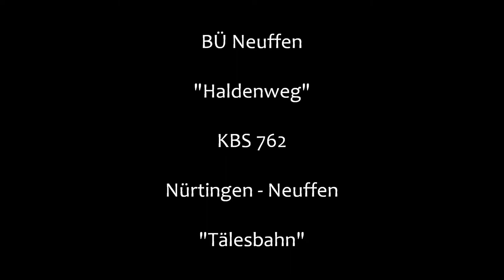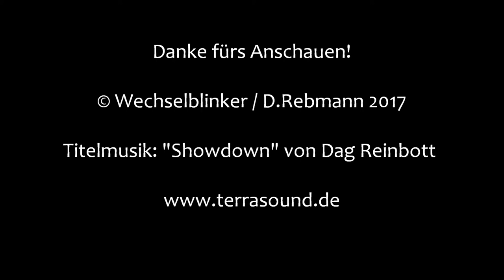Bahnübergang Neuffen "Haldenweg"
Neuffen, südöstlich von Stuttgart gelegen, ist der Endpunkt der Tälesbahn, die sich hier von Nürtingen kommend durchs Ländle schlängelt.

Kurz vor und in Neuffen befinden sich mehrere Bahnübergänge, wobei dieser hier an einem für den regulären Verkehr gesperrten Wirtschaftsweg liegt, an dem aber ein erstaunlich hohes Verkehrsaufkommen herrscht.

Der BÜ verfügt über Lichtzeichen von Pintsch Bamag und einen elektronischen Gong. Auf Schranken hat man an diesem untergeordneten Weg verzichtet. Er mag unspektakulär daherkommen, aber er bietet eine schöne Aussicht und macht hier ganz souverän seinen Job.